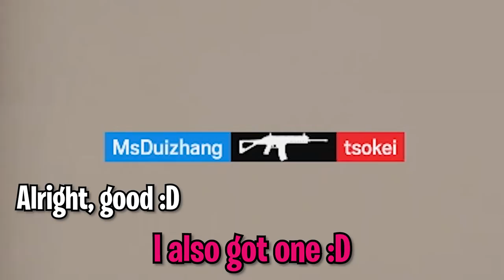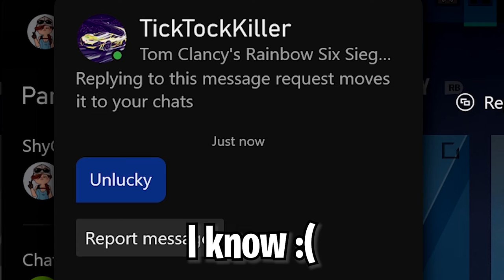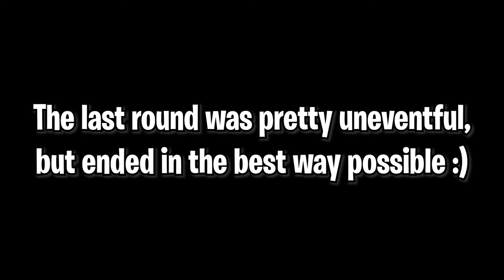The FAILED WARDEN CLUTCH… - Rainbow Six Siege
His elite skin tho, very hot.
(also thank you Dui for being a real one :3)